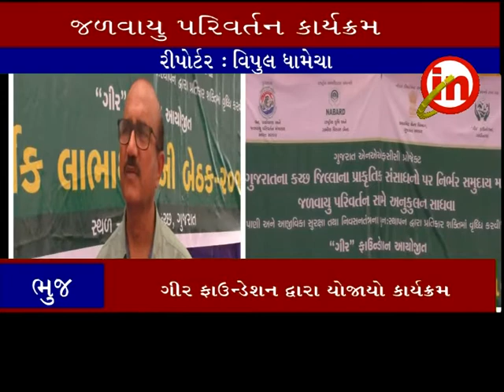ભુજ ઃ બન્ની ગામ ખાતે જળવાયુ પરિવર્તન પ્રોજેકટના મુદ્દે બેઠક